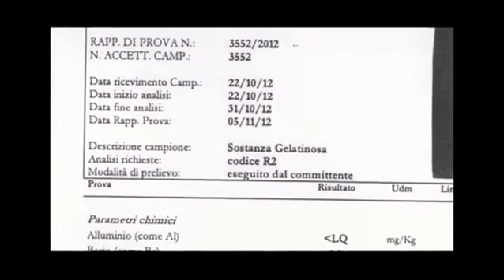Cosa cade dal cielo?